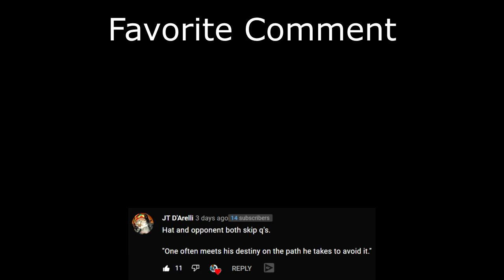Ymir Duels it out with Sun Wukong! (Smite Season 8 Duel)